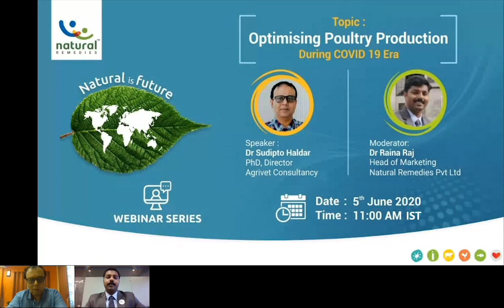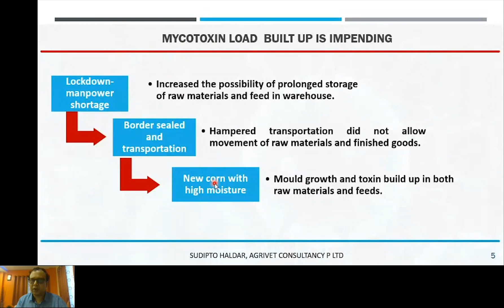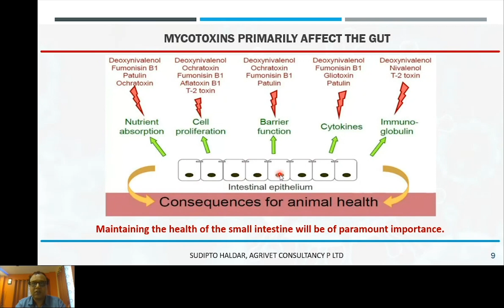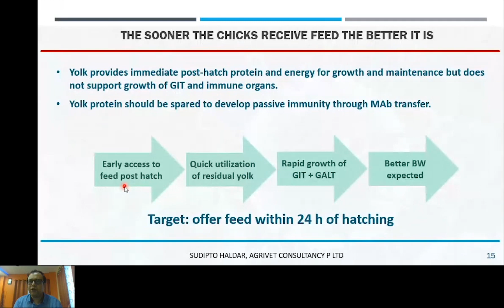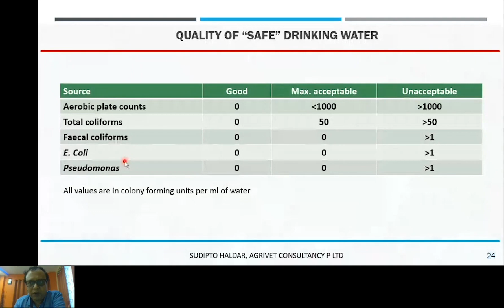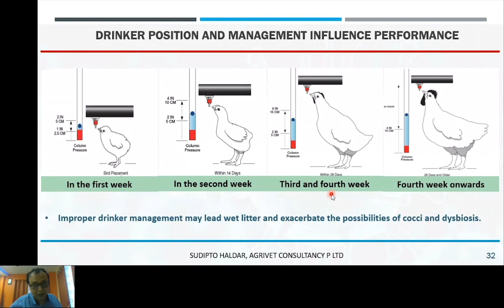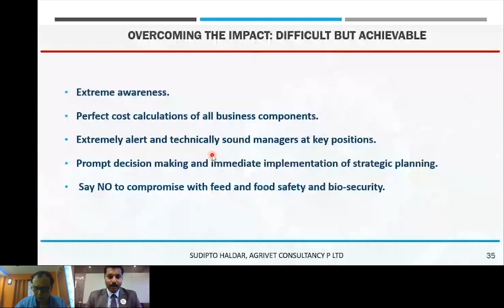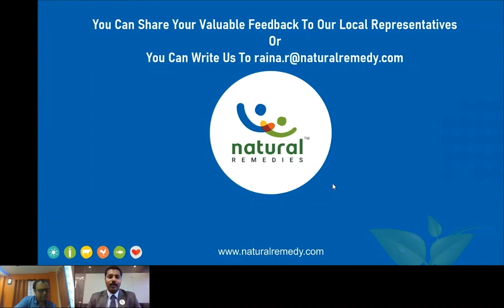Natural is Future - Webinar Series